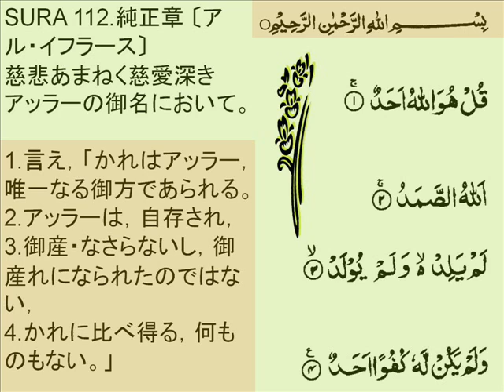s112 御産・なさらないし，御産れになられたのではない，.wmv